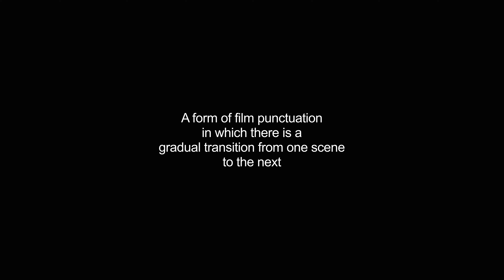dissolve video Dictionary meaning and pronunciation